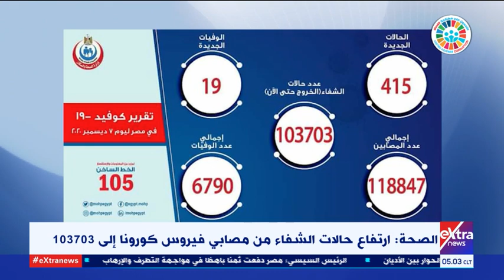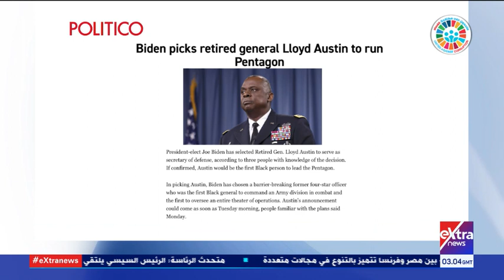موجز أخبار الـ5 صباحا